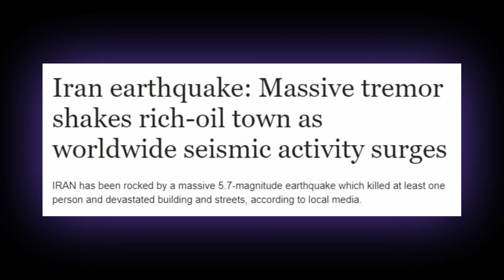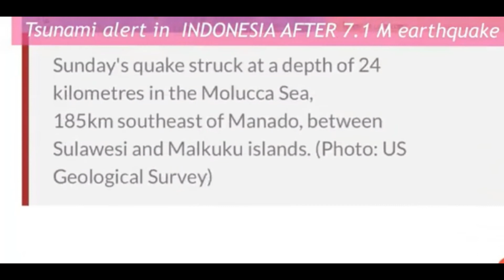Indonesia and Iran Hit By Large Earthquakes Following California's 7.1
Not Again - World Wide Seismic Activity Continues Following California!